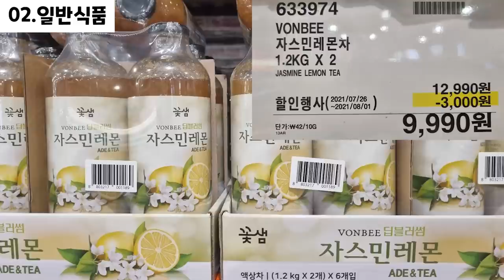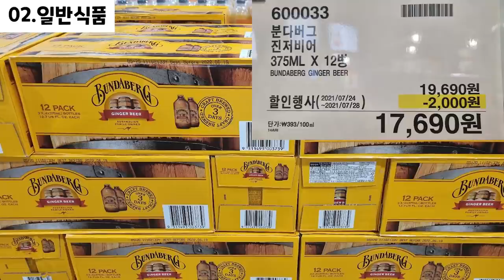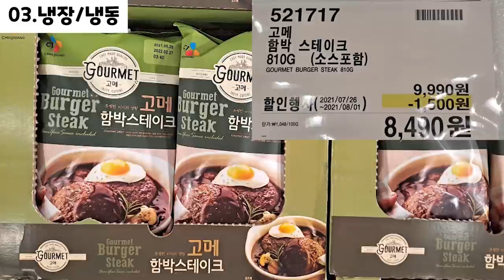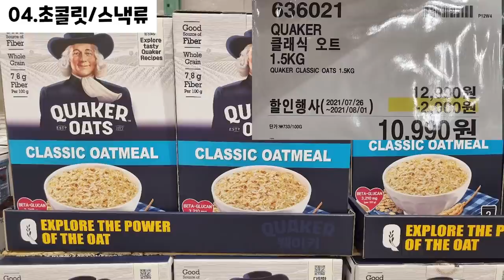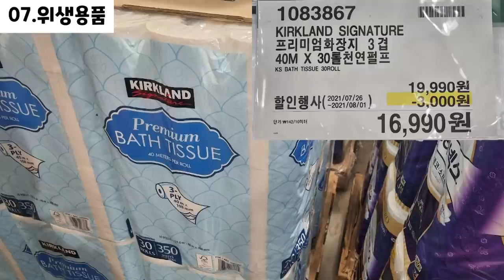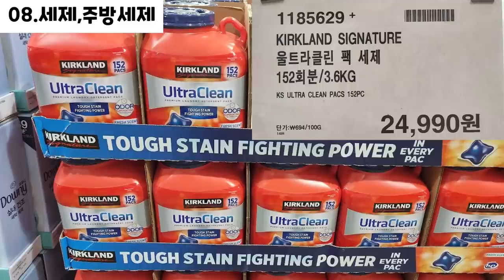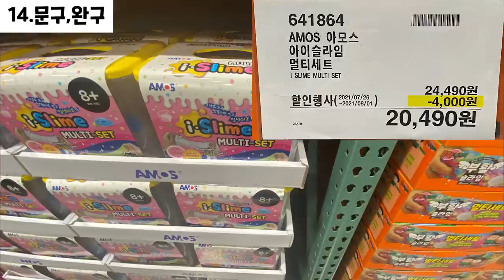코스트코 세일/할인 광명점 2021년 07월 26일~ COSTCO SALE IN GWANGMYEONG FROM JULY 26, 2021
00:00 휴무일
- - : - - 품절 리스트
00:04 의약품, 건강식품 (Medicine, Health food)
00:27 일반식품 (General food)
02:38 냉장, 냉동식품 (Refrigerated , Frozen food)
03:12 초콜릿, 스낵류 (Chocolate, Snack)
03:49 화장,미용용품,바디케어 (Cosmetics, Beauty supplies, Body care)
04:12 위생용품 (Hygiene products)
04:49 세제,주방세제 (Detergent, Dishwashing detergent)
05:34 주류 (Alcoholic liquors)
05:40 베이커리 (Bakery)
05:43 쌀,과일,야채 (Rice, Fruit, Vegetables)
05:48 주방용품 (Kitchen utensils)
06:00 애완용품 (Pet supplies)
06:05 문구,완구 (Stationery, Toys)
06:14 디지털, 가전, 가구 (Digital, Home appliance, Furniture)
 - - : - - 자동차, 공구 (Car, Tool)
06:31 기타용품 (Other supplies)
06:45 계절상품 - 여름 (Seasonal goods)
06:48 의류 (Clothing)
07:08 식물 (Plant)